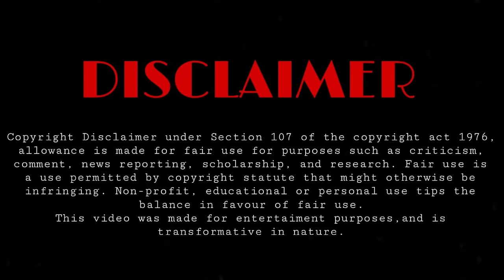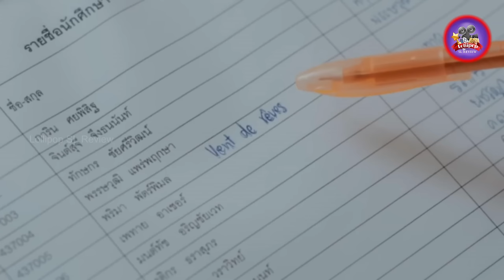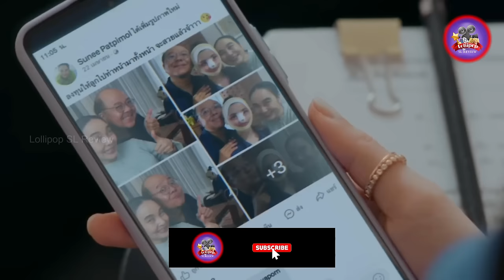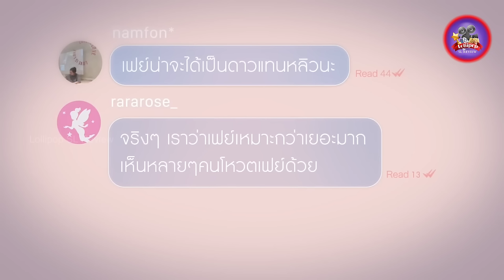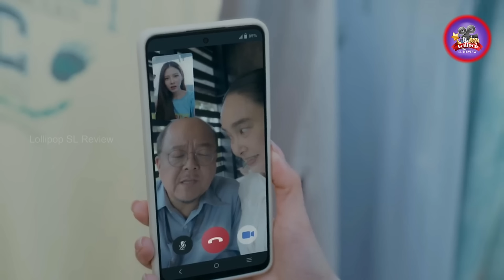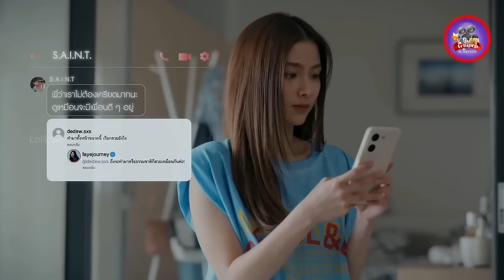Beauty Newbie Drama Explained in Sinhala | අපහාසවලට මුහුණදෙන්න බැරුව සැත්කමකින් ලස්සන වුණ කෙල්ලෙක් 1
Welcome To Our Recap Of Beauty Newbie (2024) Episodes 1- 2 Explained in Sinhala

Liu a college student who underwent cosmetic surgery to evade derision from her bullies, only to find it backfiring as she began to get ridiculed for her 'artificial beauty'. in this video , we'll be going over all the key moments and points that made this movie so unforgettable.

2023 New movie sinhala explanation